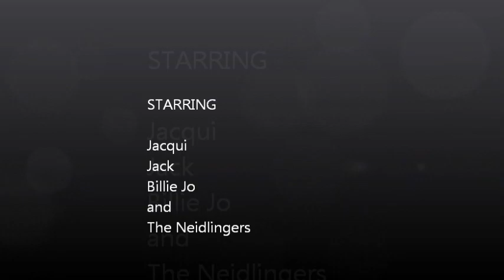Jacqui's First Birthday - Minnery Family Films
Jacqui's first birthday filmed on location in Indiana